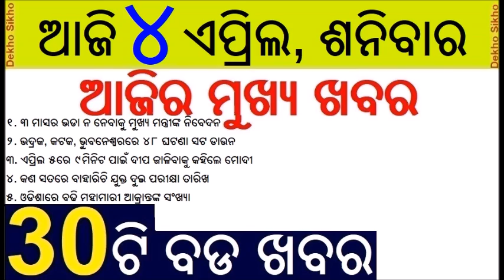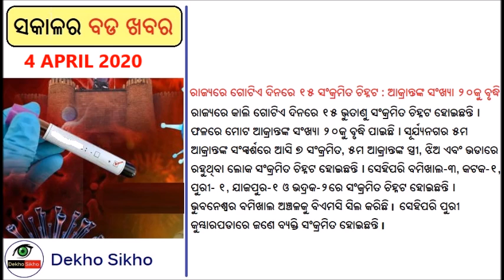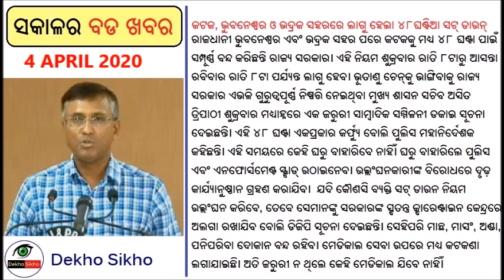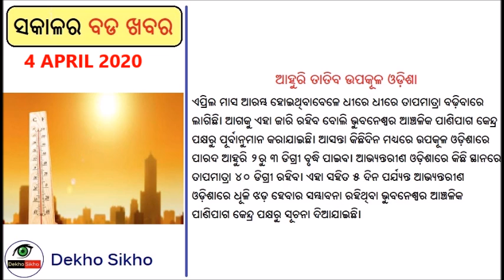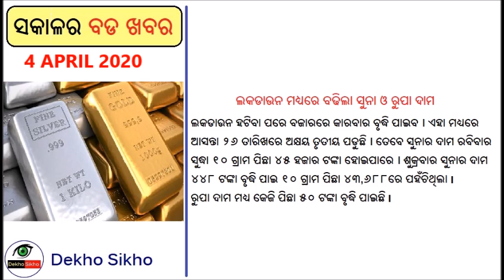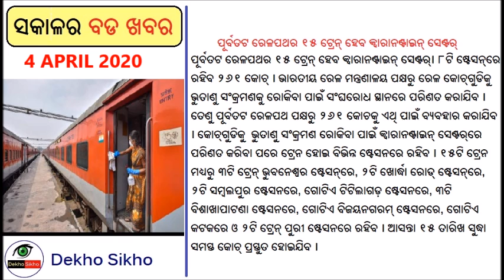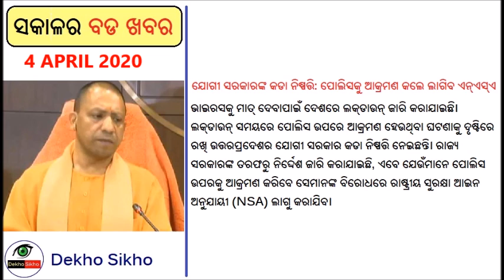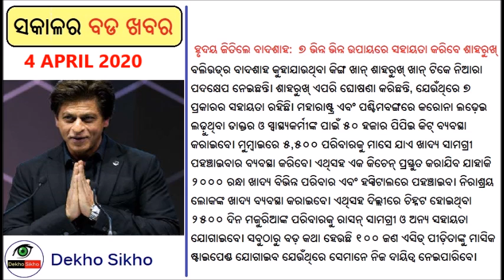CM asked the people to exempt the three month room rent // Centre is preparing for second package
Odisha CM requested the room owner to exempt the three month rent of the labour other wise ask them to pay latter. But PM Modi ask the people of India to light the candle at night at 9 pm.